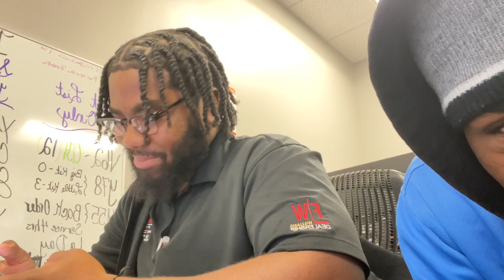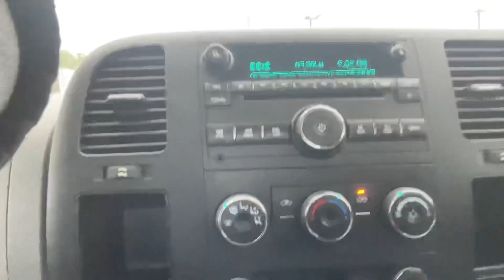Car Lot Vibes